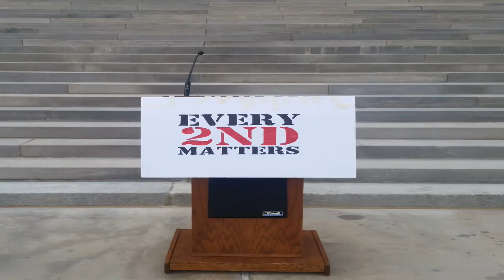2Arally2017 Arkansas 2nd Amendment Capitol Rally Recap and Summary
2Arally2017 Arkansas 2nd Amendment Capitol Rally Recap and Summary

The Arkansas 2nd Amendment Capitol Rally was a great success.  We did not have the turnout that we were hoping for, but we had a good solid turnout.  The people that showed up were from all ages and from all over the state.

The conversations and discussions were amazing.  I thoroughly enjoyed getting to meet and know you guys.  Thank you so much for your support of the 2nd Amendment.

Thanks to the Secretary of State's Office, the Capitol Police, and Governor Asa Hutchinson for all you did for the Rally.  I can't wait until the next one!